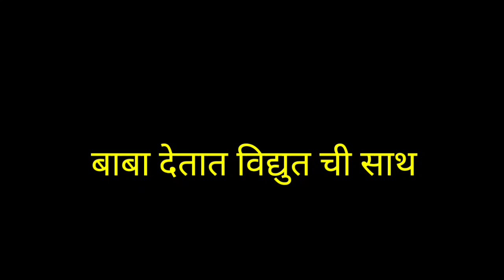बाबा देतात विद्युत आणि अश्विनीची साथ | tu chal pudha | तू चाल पुढ| tu chal pudhe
Topic covered;
तू चल पुढे
तू चाल पुढे
तू चाल पुढ
tu chal pudhe
tu chaal pudha
tu chal pudh
tu chal pudhe serial
tu